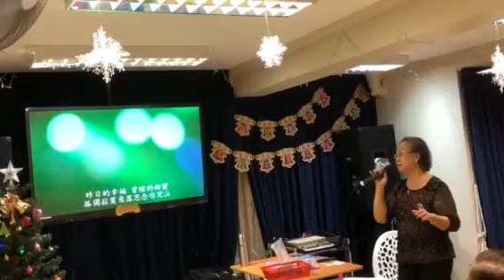我的快乐就是想你-李秀玉7/12/17